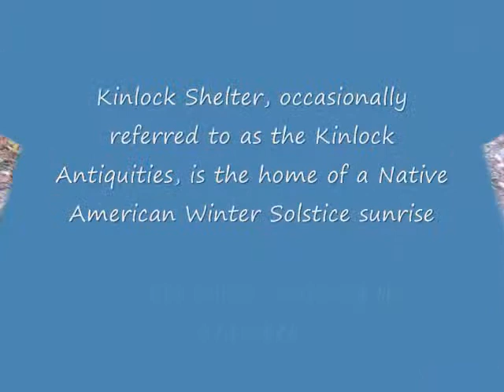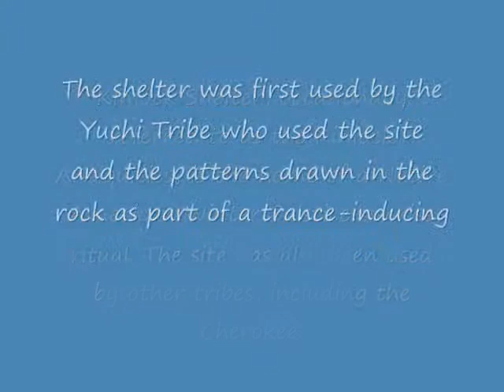Spisey Trip 2007